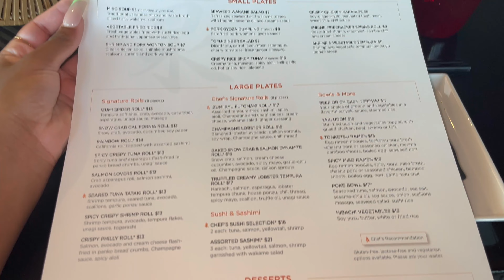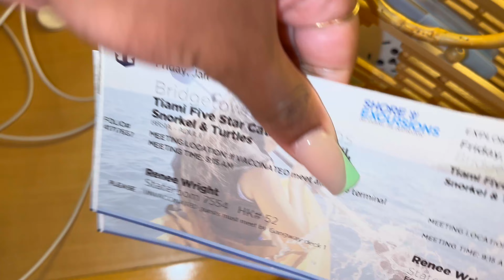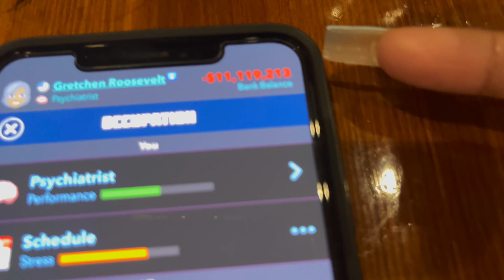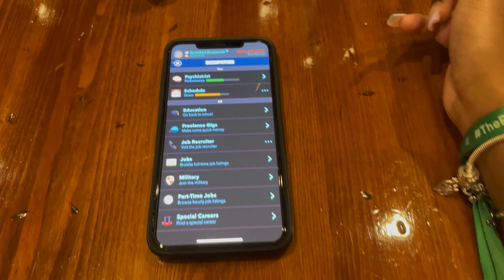Day Five on Royal Caribbean Cruise Explorer of the Seas | Sea Day | Restaurants | Acrobat Show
Hey loves, here is the fifth video of the Royal Caribbean Cruise Explorer of the Seas Series! I'm currently studying for my NCLEX while working as a graduate nurse in the ICU so it has been quite busy after graduating in May with my Bachelors. I wanted to make it up to y'all by dropping a 3 in 1 special so be prepared to binge cause this series is almost over!

❃ The Caribbean Sea

❃ All edits are done by me

❃ Watch in 2160p60 (4K) for better quality